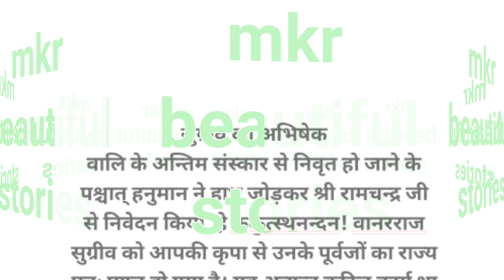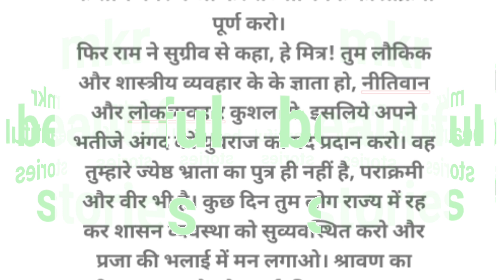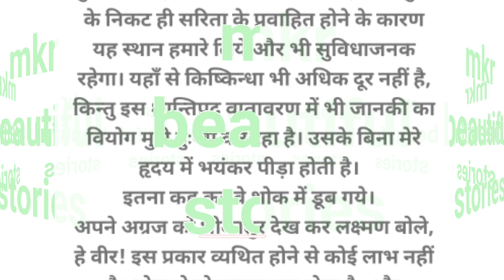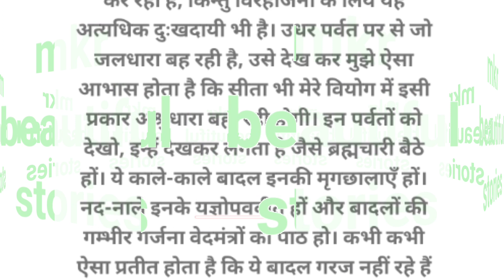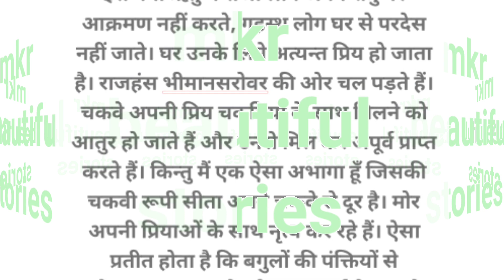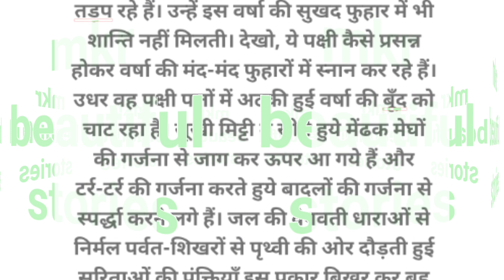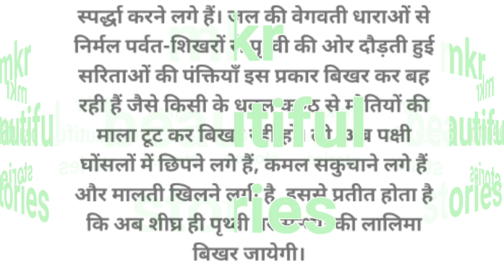राम कथा || Ramayan katha ||sugriv ka rajyabhishek || सुग्रीव का राज्याभिषेक || रामायण कथा